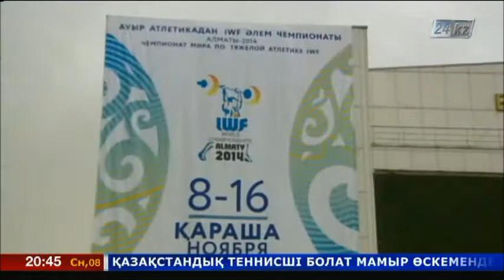ЧМ по тяжелой атлетике